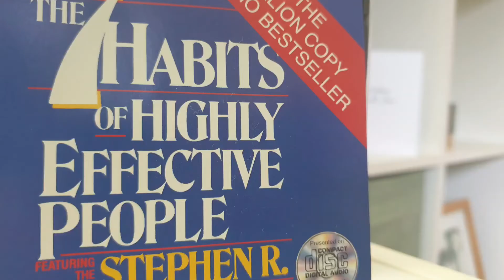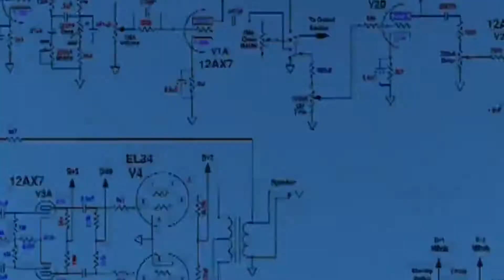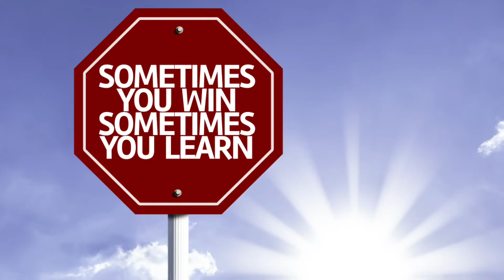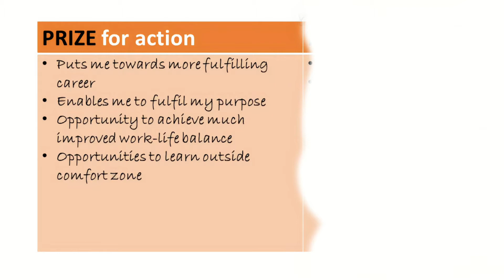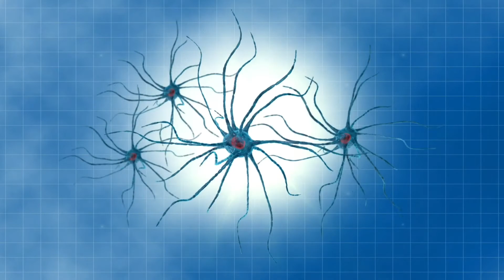12 top tips to boost personal growth: life-coaching techniques and tools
Life coach Mervin Straughan provides 12 top tips to boost confidence, personal growth and self-esteem as well as productivity. He draws on his experience as a life coach to pick out his favourite 12 personal development tips.

These include why life coaches tell you it's important to have a life purpose, the need to understand the power our subconscious mind, why multi-tasking is wasted time and how handwriting beats typing hands down.

This is the latest in a series of life-coaching videos from the creator of the Three Journeys Life Coaching System. Mervin is also the author of the self-help book 'Imagine Life As Three Bus Journeys' which was published in 2020.

If you're in a rush, here are the tips he features in this video:

1. Have a life purpose
2. Be aware that your subconscious is always listening
3. Spend as much time as possible living in the present
4. Express gratitude
5. Develop a growth mindset
6. Be aware of the influence of the people with whom you spend most time
7. Remember that happiness is a by-product
8. Be proactive
9. Clear out the clutter
10. Ditch multi-tasking
11. Get your dreams out of your head and onto paper
12. Write by hand

Mervin has been life coaching in house and as a consultant since 2003. His background includes senior leadership roles in HR, learning and development, engagement and corporate communications. He has coached clients from the private, public and not-for-profit sectors.

More life coaching techniques, tips and tools can be found at the Right Bus Life Coaching blog

The self-help guide Imagine Life As Three Bus Journeys, which features soul-searching exercises and life-coaching models, can be ordered from most book stores. It's also available from Amazon at:

Imagine Life As Three Bus Journeys: Amazon.co.uk
Imagine Life As Three Bus Journeys: Amazon.com

Timestamps
00:00 12 top tips to boost personal growth: life-coaching techniques and tools
01:06 The tips 1-12
01:25 Tip number 1 - have a life purpose
01:56 Tip number 2 - your subconscious is always listening
02:26 Tip number 3 - spend as much time as possible living in the present
03:08 Tip number 4 - express gratitude
03:26 Tip number 5 - develop a growth mindset
03:54 Tip number 6 - be aware of the influence of those with whom you spend most time
04:39 Tip number 7 - remember that happiness is a by-product
05:10 Tip number 8 - be proactive
05:43 Tip number 9 - clear the clutter
06:38 Tip number 10 - ditch multi-tasking
07:08 Tip number 11 - get your dreams out of your head and onto paper
07:46 Tip number 12 - write by hand